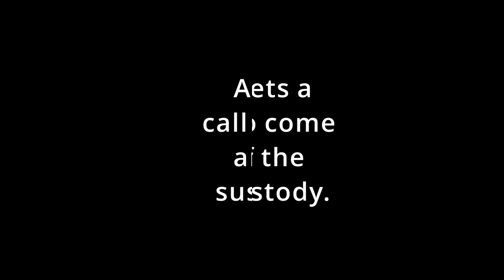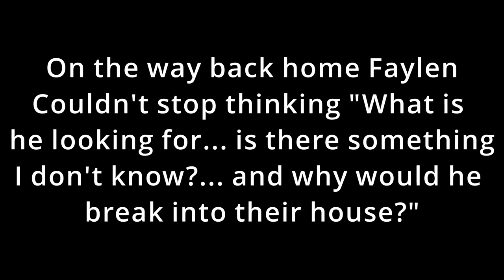SAFR #141 Who's in my house?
What is he looking for.

Want to join my personal discord and chat with me? check out this